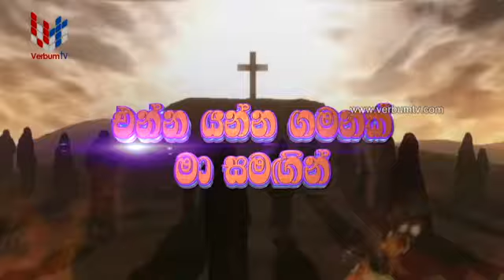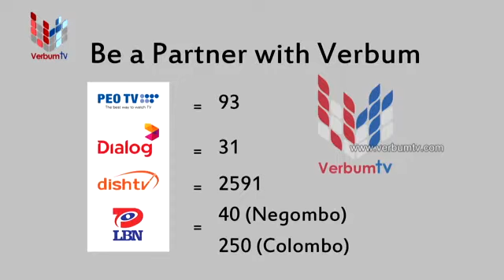ENNA YANNA GAMANAK MA SAMAGIN - 31 03 2020